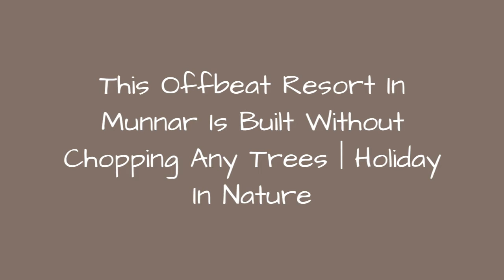This Offbeat Resort In Munnar Is Built Without Chopping Any Trees | Holiday In Nature 😂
A visit to Munnar will surely be a transforming experience for those who want a change from their mundane crowded city lives. Tulsi Village Resort is undoubtedly one of the best retreat resorts of Munnar, located conveniently in Munnar. Explore the remarkable beauty of the place, and it has been designed to provide the right balance of modern luxury and carefree idyllic village life.

0:00 - Intro
0:00:12 -
0:00:21 -
0:00:30 -
0:00:39 -
0:00:48 -
0:00:57 -
0:01:06 -
0:01:15 -
0:01:24 - A Perfect Place to Work Away From Office
0:01:33 - A Perfect Place to Work Away From Office
0:01:42 - A Perfect Place to Work Away From Office
0:01:51 - What makes Munnar one of the Best Hill stations of Kerala?
0:02:00 - Here are the Top Reasons Why you Need to Pack your Bags and go to Tulsi village, Munnar for a Vacation
0:02:09 - Here are the Top Reasons Why you Need to Pack your Bags and go to Tulsi village, Munnar for a Vacation
0:02:18 - Here are the Top Reasons Why you Need to Pack your Bags and go to Tulsi village, Munnar for a Vacation
0:02:27 - Here are the Top Reasons Why you Need to Pack your Bags and go to Tulsi village, Munnar for a Vacation
0:02:36 - Here are the Top Reasons Why you Need to Pack your Bags and go to Tulsi village, Munnar for a Vacation
0:02:45 - Here are the Top Reasons Why you Need to Pack your Bags and go to Tulsi village, Munnar for a Vacation